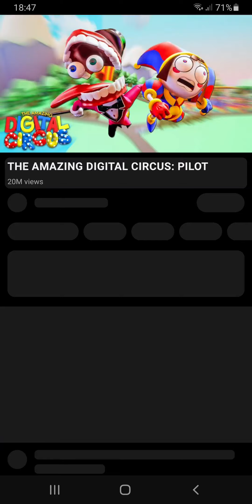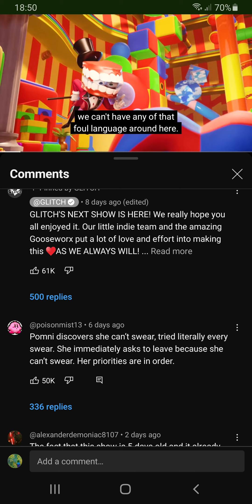REACTING TO THE AMAZING DIGITAL CIRCUS PT.1!!!